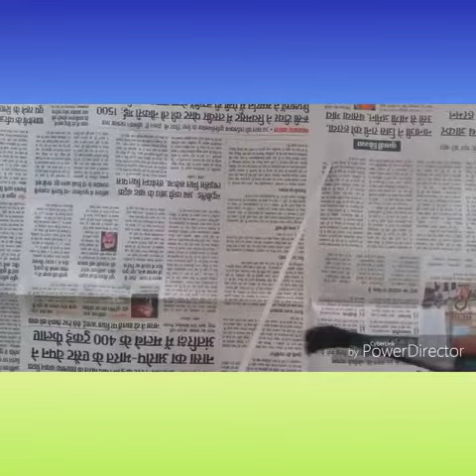How to make a wall hanging by Aradhya Verma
Hello guyz,

Today i am going to share you a new video about how to make a new cool wall hanging from paper  Within just 5 to 10 minutes.

  It is very easy video.
u can decorate it in your own way and u can add any other stuff into it and make it even more beautiful.

This wall hanging for your home decorations.
I upload many video like this for your entertainment and make u more beautiful.